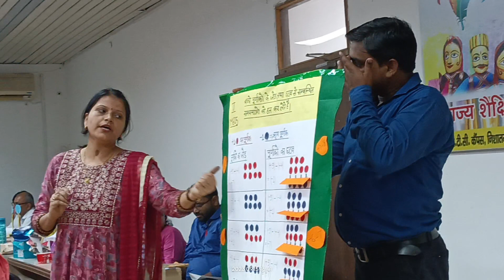प्रस्तुति 14 राज्य स्तरीय आर्ट क्राफ्ट पपेट्री प्रतियोगिता ‌गणित SCERT लखनऊ